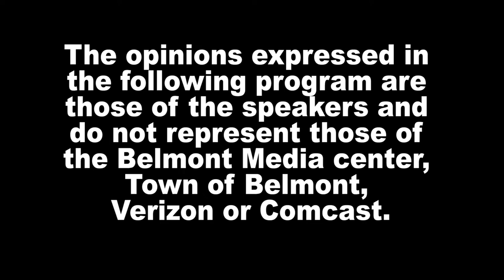News Now: Belmont Woman's Club fall events and projects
Wendy Murphy, president of the Belmont Woman's Club gives an update on the work the club is doing this fall.